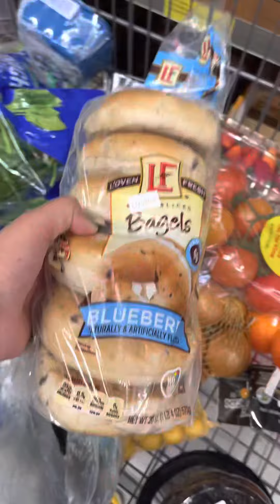Aldi Weekly Grocery Haul